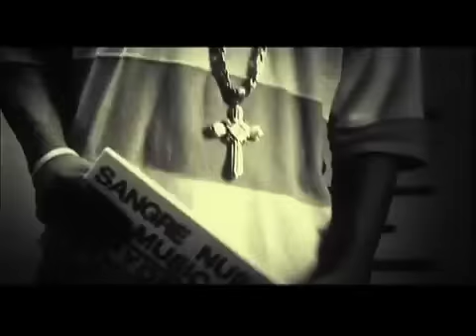Sacala SANGRE NUEVA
Edited by Louanson Directed by Willie Berrios & Rafy Perez PHotogragh by Willie Berrios